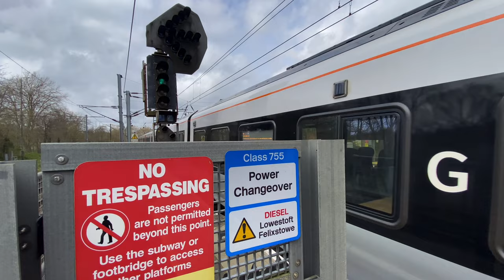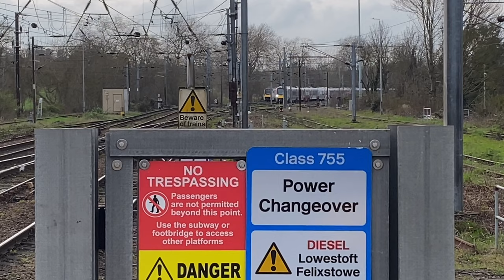Trains at Ipswich station | 25.3.24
A medium length video of passenger trains from Greater Anglia and freight trains from Freightliner passing through Ipswich station which I haven’t visited before so it’s a nice change in area. Also it’s my first time seeing even 2 class 90s! Trains in this video include class 745/755s, class 720s, class 66s and class 90s. Enjoy!!!